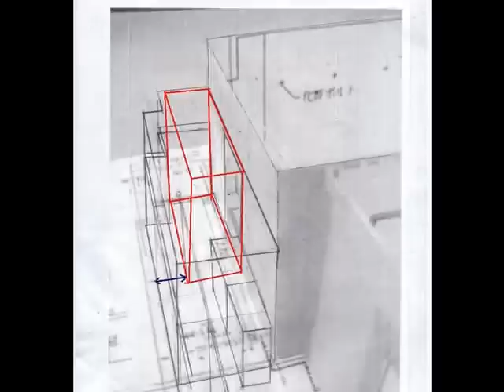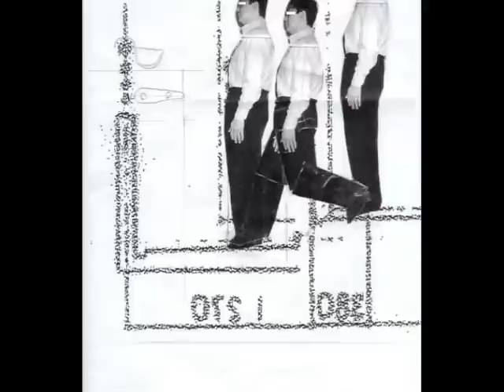ドメスティックバイオレンス; Stop Fake sentence resembles to Oda susumu's Case Report 4.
Osgood--Schlatter disease